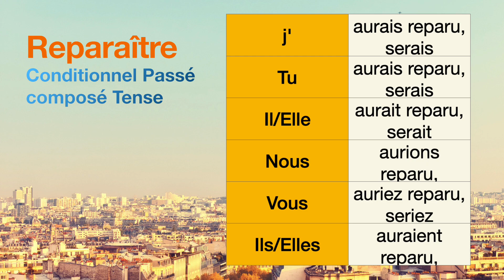How to conjugate Reparaître (to reappear ) in Conditionnel Passé composé tense.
The conjugations for Reparaître (to reappear ) in Conditionnel Passé composé are
j'aurais reparu, serais reparu(e)
Tu aurais reparu, serais reparu(e)
Il aurait reparu, serait reparu(e)
Nous aurions reparu, serions reparu(e)s
Vous auriez reparu, seriez reparu(e)(s)
Ils auraient reparu, seraient reparu(e)s